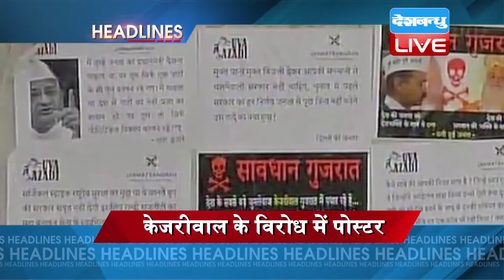DBLIVE | 14 October 2016 | News Headlines | मुख्य सुर्खियां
1..भोपाल में आज प्रधानमंत्री नरेंद्र मोदी शौर्य स्मारक का करेंगे उद्घाटन..सभी तैयारियां पूरा...सुरक्षा के चाक चौबंद इंतजाम
शौर्य को मिलेगा सम्मान
2..अपने चार दिनों के दौरे पर आज भारत पहुंचेंगे रूस के राष्ट्रपति पुतिन...शनिवार को प्रधानमंत्री मोदी से मुलाकात करेंगे...मिसाइल सिस्टम के लिए 39 हजार करोड़ की डील पर लग सकती है मुहर
रूस से 39 हजार करोड़ की डील पर मुहर!
3..दिल्ली के उपमुख्यमंत्री मनीष सिसोदिया से आज एसीबी करेंगे पूछताछ..दिल्ली महिला आयोग में कथित फर्जी घोटाले का है मामला।
DCW घोटाले में सिसोदिया से होंगे सवाल
4,,सूरत में लगे सीएम अरविंद केजरीवाल के विरोध में पोस्टर...केजरीवाल को दिखाया पाक का हीरो... पोस्टर्स में बुरहान वानी, हाफिज सईद और ओसामा बिन लादेन की तस्वीर भी लगी...चार दिनों के गुजरात दौरे पर हैं केजरीवाल
केजरीवाल के विरोध में पोस्टर
5..कानपुर में हुक्का बार में पुलिस की रेड...नशे की हालत में मिले कई नाबालिग...हुक्का बार के मालिक पर केस दर्ज
कानपुर में हुक्का बार पर रेड
6.. कम नहीं हो रही है डोनाल्ड ट्रंप की मुश्किलें... पांच महिलाओं ने डोनाल्ड ट्रंप पर लगाया यौन उत्पीड़न और जबर्दस्ती छूने का आरोप...तो वहीं ट्रंप ने आरोपों को किया खारिज।
डोनाल्ड ट्रंप की बढ़ी मुश्किलें!
7.. धर्मशाला में होने वाले पांच एक-दिवसीय मैचों की सीरीज़ से पहले टीम इंडिया को एक झटका... पहले वन-डे में नहीं खेलेंगे बल्लेबाज सुरेश रैना...वायरल बुखार से जूझ रहे हैं रैना।
पहले वन-डे में नहीं खेलेंगे रैना